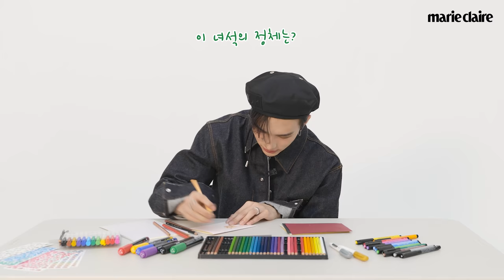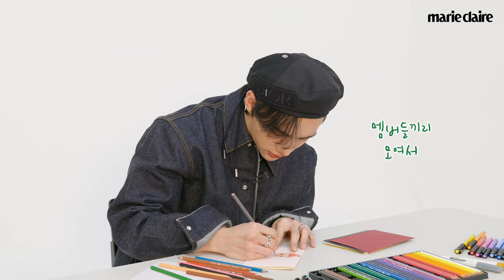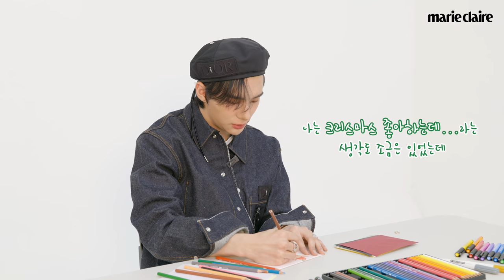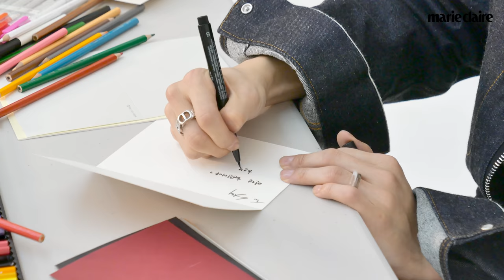스트레이 키즈 Stray Kids 현진 HYUN JIN이 들려주는 크리스마스와 연말 무대 이야기🎄(Eng Sub)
‘그림 그리기’가 취미인 스트레이 키즈 현진이 마리끌레르 12월호 화보 촬영장에서 크리스마스 카드를 만들었습니다. 카드 앞면에 직접 그림을 그리고, 팬들에게 전하는 편지도 남겨주었는데요! 지금 바로 영상으로 확인하세요💕

💌 영상에 댓글을 남겨주신 분들 중 추첨을 통해 현진이 만든 크리스마스 카드를 보내드립니다. 자세한 내용은 마리끌레르 유튜브 커뮤니티에서 확인할 수 있습니다.